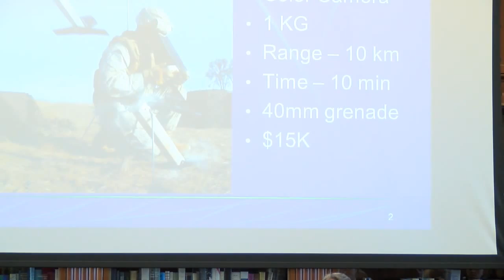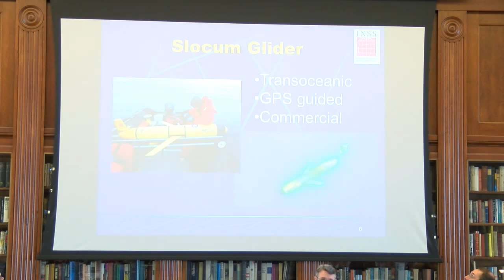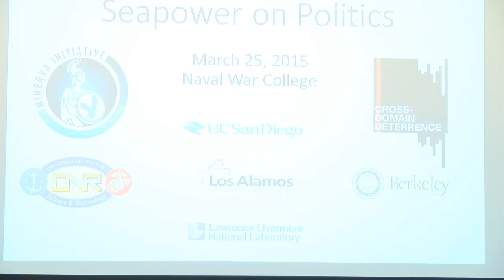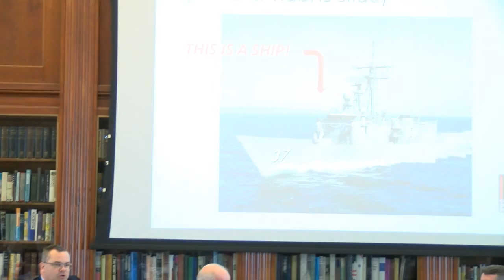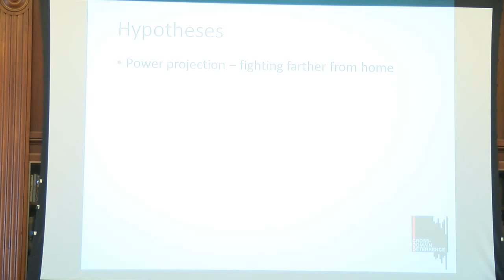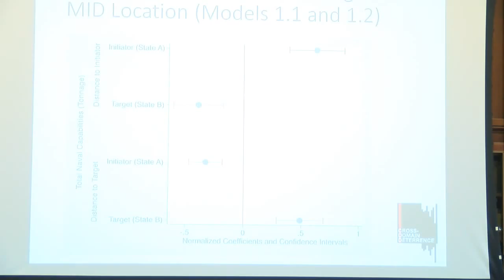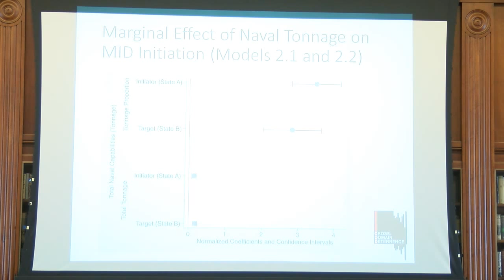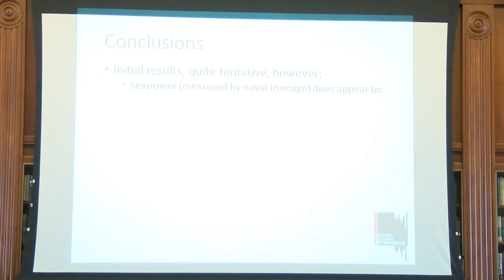EMC Chair 2015 | Panel Discussion: Power Projection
EMC Chair Symposium on Maritime Power and International Security

Projecting power appears increasingly difficult in theaters like the Western Pacific and greater Indian Ocean, where local powers field low-cost weaponry to exact a high price from deployed naval forces. Devising methods and hardware for piercing anti-access defenses, keeping up adequate numbers of platforms to sustain combat losses and prevail, and firming up alliances with local powers are only some of the challenges inherent in twenty-first-century power projection. Power projection also unfolds in new domains such as cyberspace, where local defenders can oppose stronger outsiders operating in their environs, while the United States can harness cyber operations of its own to strike at these antagonists. To make sense of these trends, the panel will consider how the future operating environment affects force planning, future contingency planning, and opportunities to chart a path for future maritime forces.

Moderator:
- Dr. James Holmes, U.S. Naval War College

Panelists:
- Bryan McGrath, Hudson Institute
- Dr. Thomas X. Hammes, National Defense University
- Erik Gartzke, University of California San Diego